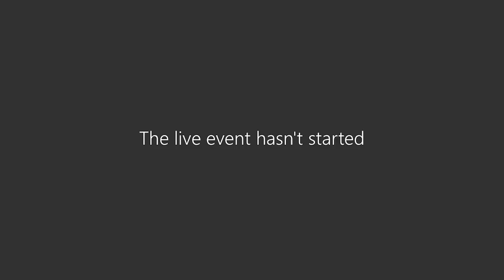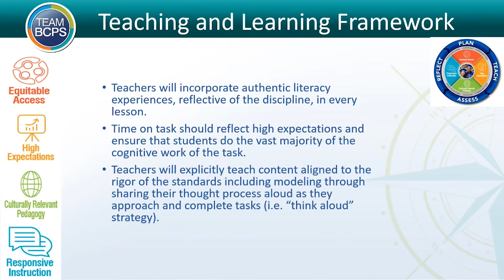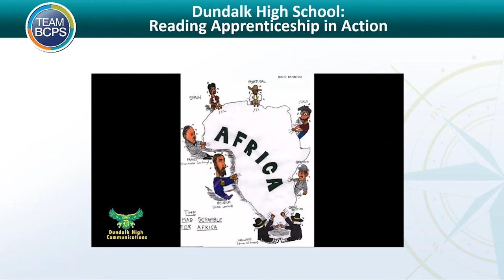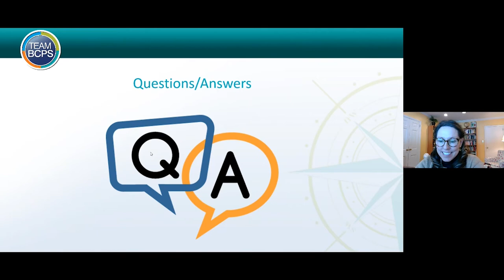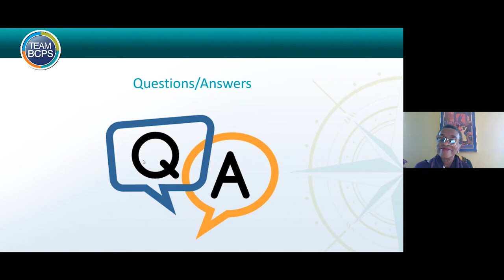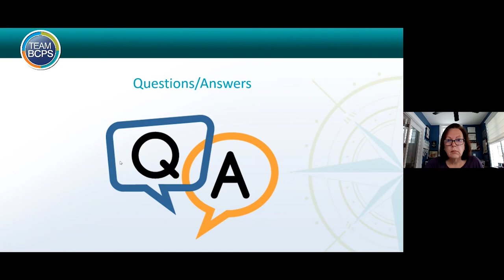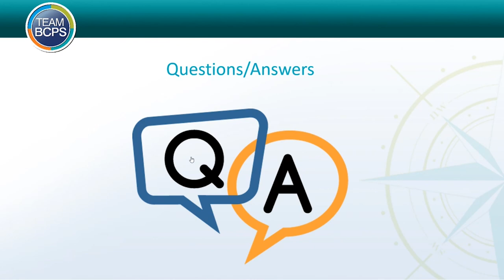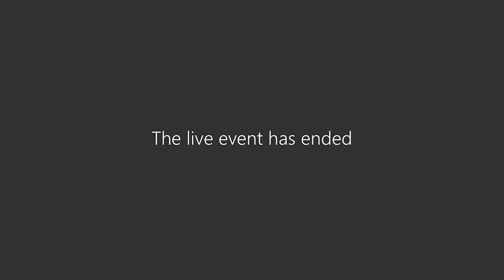2 18 21 Curriculum Committee